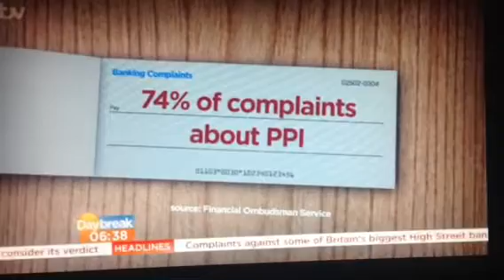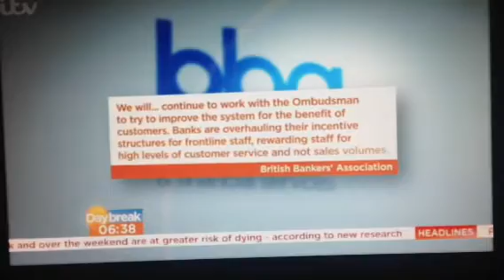MyM on Customer Complaints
Chief Executive Laura Willoughby on Daybreak 29th May 2013